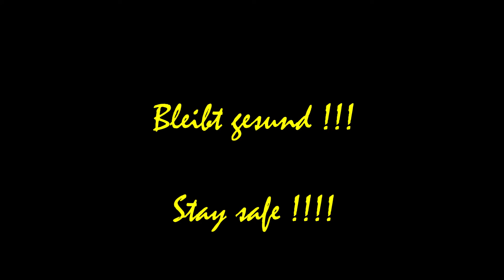Projekt SAM # 6 Flachpritsche auf Ford Ranger für Wohnkabine Nordstar Camp 8 F SE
SAM ist jetzt fertig umgebaut und wartet auf die Nordstar Camp 8 F SE. Noch 11 Wochen.. dann können wir (sofern Corona es zulässt) endlich wieder los.